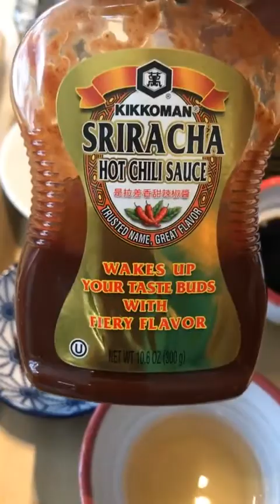Facebook Live: Indo-Chinese Chile Garlic Noodles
This cooking class takes you through the steps to make the classic Indo-Chinese Dish Chile Garlic Noodles. Kikkoman Soy Sauce and Mama Noodles. For the recipe, click on the my and search 'Garlic Noodles'.